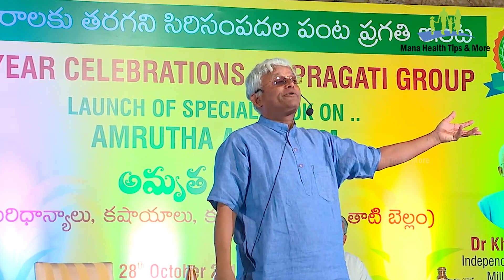అటాచ్డ్ బాత్రూమ్స్ మన ఖర్మ | Kahder Vali Health Tips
Hi Viewers Welcome to Mana Health Tips and More.

Health is the most Important thing in our Life, This channel will provide you the best remedies to keep you healthy daily in all aspects. We will provide the inforamtion on helath tips, beauty tips, diet tips, diet recipes, home remedies,skin care tips etc. Please subscribe to our channel, Like the Videos and comment your feedback.